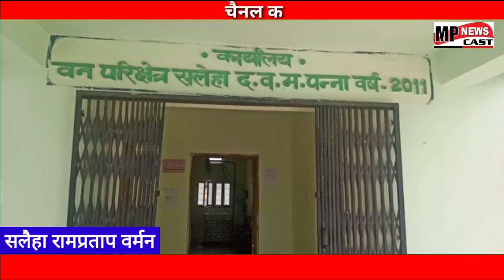जिले में वन्य प्राणियों की हो रही हत्याएं थमने का नाम नहीं ले रही हैं जिले में हुई घटनाओं का अभी हाल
MP_NEWS_CAST

 *सलेहा से आरपी वर्मन सुशील वर्मन की रिपोर्ट*